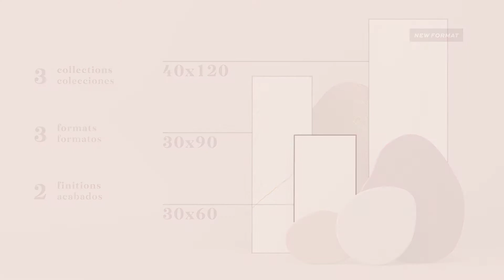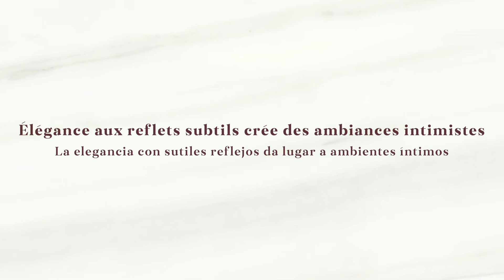REVIGRÉS: Collections Calacatta et Covelano | Colecciones Calacatta y Covelano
Le raffinement et la noblesse de l'effet du marbre naturel

Inspirées du raffinement et de la noblesse de la pierre naturelle, les collections Calacatta et Covelano ont une beauté différenciatrice qui surprend dans les atmosphères les plus diverses.
Une variation graphique harmonieuse et des textures lisses et contrastées contribuent à créer des espaces luxueux et minimalistes. Les différents reliefs et les bases décorées qui complètent les collections permettent une multiplicité de styles exclusifs.
Disponibles dans les formats 30x60cm, 30x90cm et 40x120cm, les collections Calacatta et Covelano sont idéales pour les revêtements intérieurs, tels que halls d'entrée, les salons, les salles de bains et les cuisines.

El refinamiento y la nobleza del efecto del mármol natural

Inspiradas en el refinamiento y la nobleza de la piedra natural, las colecciones Calacatta y Covelano poseen una belleza distintiva que sorprende en los ambientes más diversos.
Una armoniosa variación gráfica y texturas suaves y contrastantes contribuyen a crear espacios lujosos y minimalistas. Los diversos relieves y las bases decoradas que completan las colecciones permiten obtener múltiples estilos exclusivos.
Disponibles en formatos de 30x60, 30x90 y 40x120 cm, las colecciones Calacatta y Covelano son idóneas para el revestimiento de interiores, como vestíbulos, salones, cuartos de baño y cocinas.